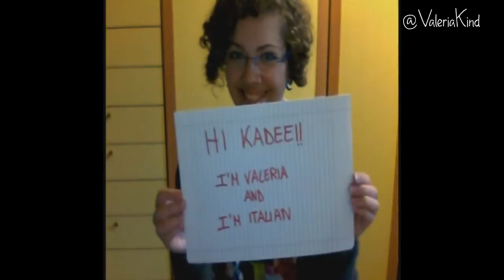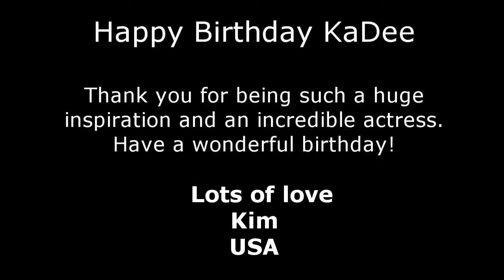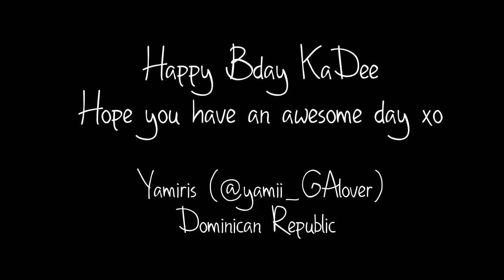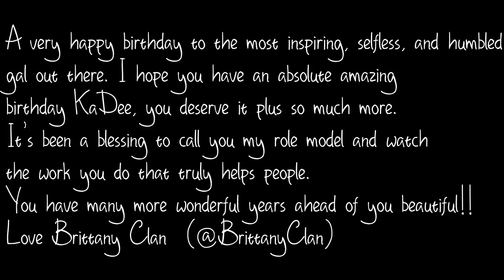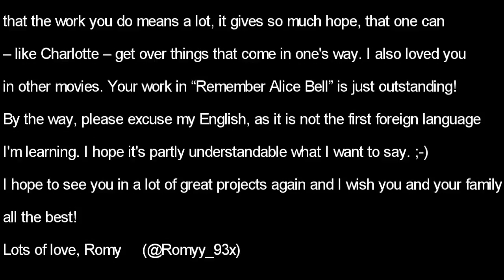KaDee Strickland | You Make Me Smile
Happy Birthday to my idol, my inspiration, my love, my everything ♡
I could write you a book about how amazing this woman is and why I love her so much but I think the video is self-explaining. I hope you like the clips I chose for the video and thank you so much to everyone who made a birthday message. I appreciate y'all being a part of it. My life would be made if KaDee got to watch this but even if we'll never know, just thinking about her watching it makes me the happiest.
If you're on twitter make sure to wish @KaDeeStrick a happy birthday :)
TeamStrick is raising money for RAINN as a birthday present for her and if you want to donate, here's the

Songs: You Make Me Smile - Uncle Cracker,
Roar - Katy Perry (Instrumental)

Coloring: Shimmeringztutorials